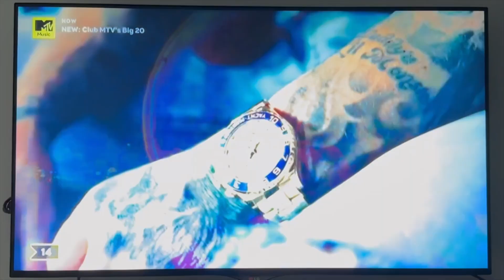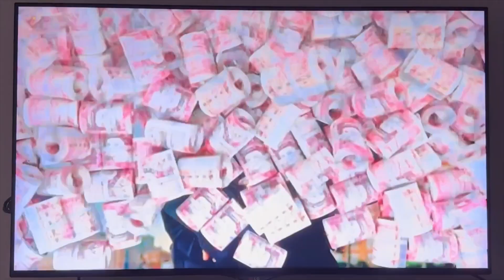Mad Money by J Keys, as seen on MTV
Mad Money by @JKEYS as seen on Club MTV’s Big 20 (June 2024). I’m the other guy in the video 😅🕺🏼🎵🎶 Give my Bro a follow on all platforms.